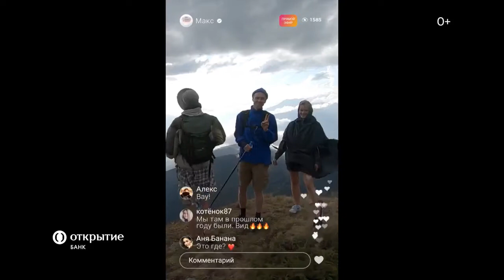Changing for the Better (Basta) - Otkritie Bank